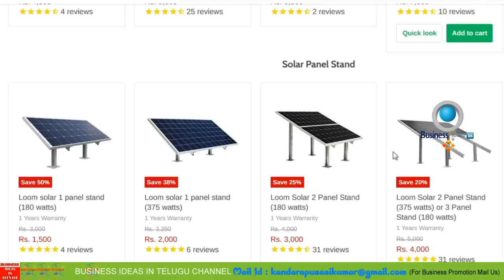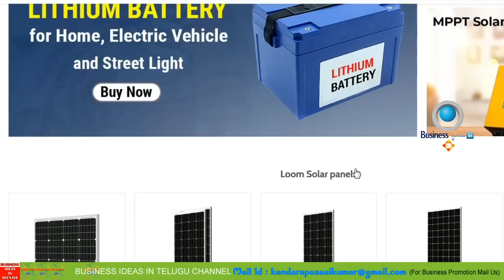బిజినెస్ ! Small business ideas! New business idea's! business ideas ! Low Investment Business Idea